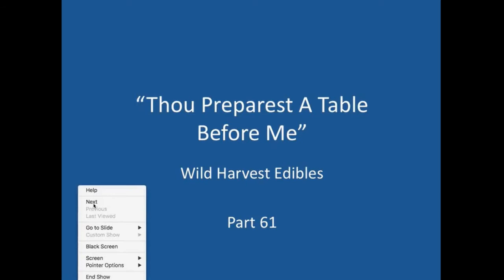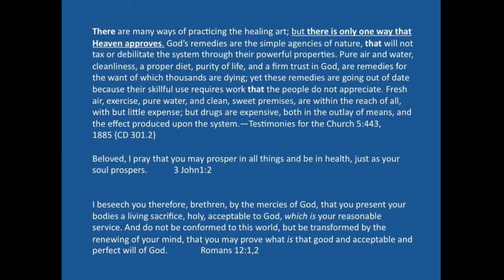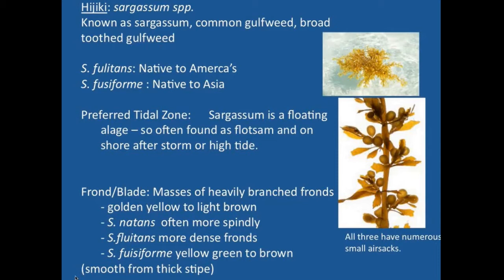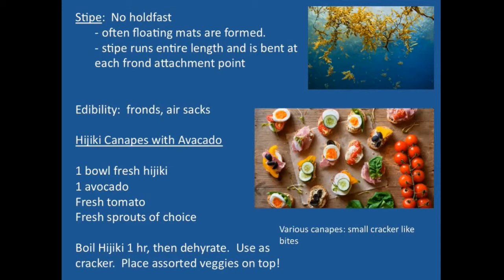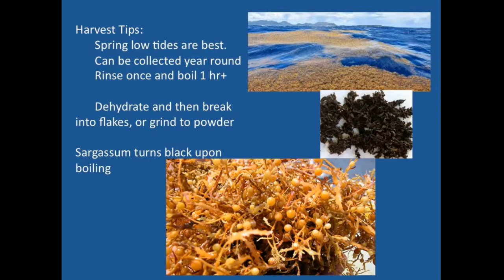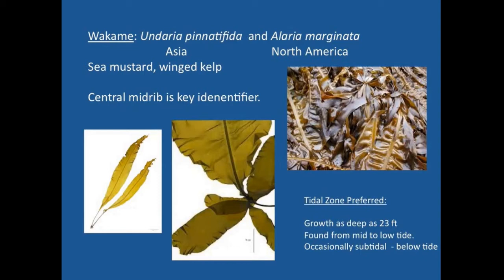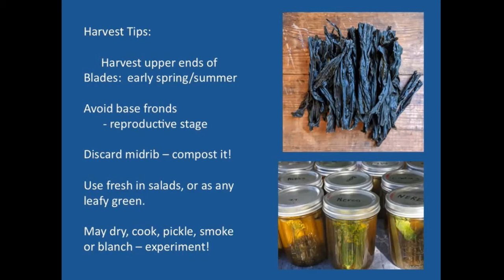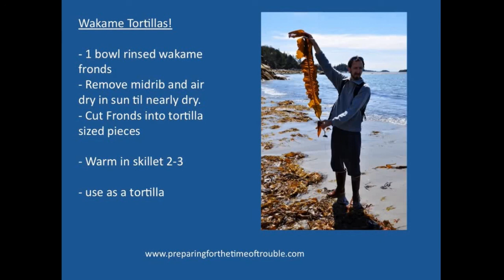Benefits of Hijiki and Wakame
PFTTOT Part 203 Benefits of Hijiki and Wakame